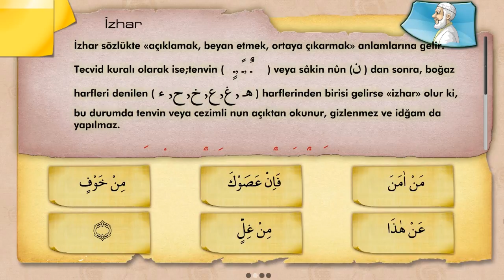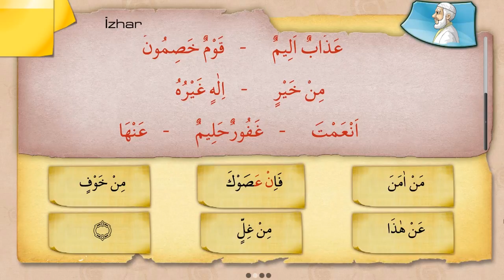İZHAR | Tecvid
Yeni Alim Çocuk Uygulamasını,